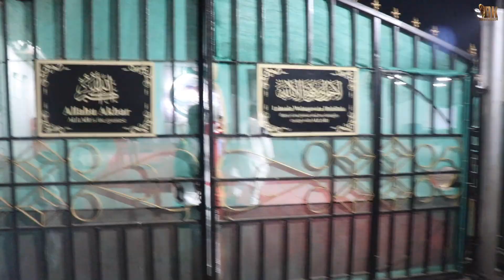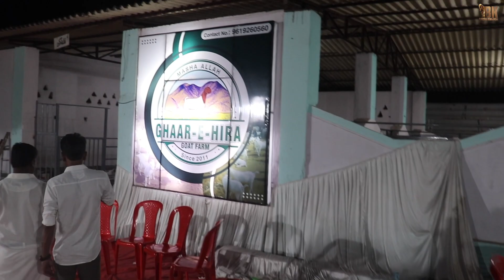BIGGEST & SPACIOUS GOAT FARM IN PADGHA TALOLI | NAUSHAD BHAI 9619260560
naushad